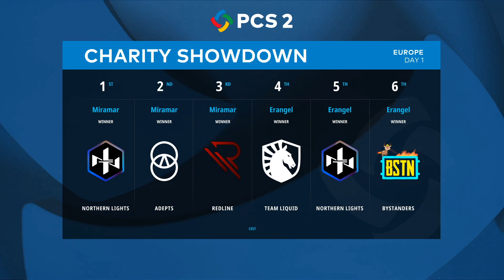Матч 6 • Группа A/B • PCS2 Europe • PUBG Continental Series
Запись 6 матча групп A/B • PCS 2 Europe • PUBG Continental Series на карте Эрангель от студии StarLadder.

24 команды распределенные на 3 группы (12 приглашенных и 12 победителей онлайн квалификации) сыграют в групповой стадии турнира PCS2Europe. Матчи групповой этапа пройдут в период с 7 по 16 августа. Лучшие 16 команд пройдут в финал PCS2 Europe, и разыграют между собой $200,000 призовых.

Команды группового этапа PCS2 Europe:
— FaZe Clan (Fuzzface, ubah, Aitzy, Gustav, Didz)
— Team Liquid (Ibiza, Jeemzz, clib, Mxey, 7Teen)
— Natus Vincere (ceh9, Bestoloch, TheTab, Orange, Dyrem)
— TSM (Iroh, vard, MiracU, Fexx, dohfOs)
— ENCE (Rustanmar, SKUIJKE, Tiikzu, D1gg3r1, SENTEX)
— Raise Your Edge "RYE Gaming" (mOnKeY, Shiv, ADOUZ1E, UdyrMayFire, Krimson)
— Northern Lights "NLT" (Perfect1ks, spyrro, The_Deep_, BatulinS)
— Tornado Energy (Mellman, Qw1zzy, xmpL, alyaGG, ELITEPLAYER)
— Omaken Sports (Jembty, Vazku, Pag3, TeaBone)
— Blaze Esports (rip9-, Apocalyp, LAHZA, Lipsin)
— Redline (Qbettinhos, mykLe, ivas10, Marv, Frki)
— With Potential (Nixtys, Myca, Kompot_trash, Himannen)
— UNITY (HiruZeN, Dan1mon, SeT_i7, POKAMOLODOY)
— Istanbul Wild Cats (BSD, rup7ure, LeventMdk, shecreated)
— Entropiq (Hawki, Double, RedgieBeardo, Nowikk)
— shiftW (Itzz ChrizZ, KILYAKAi, Zoccer, Braexco)
— ADEPTS (Noki, Toundo, Fuhrax, kS pHILOU)
— Bystanders (HjortdalN, Flamyy, Beami, YellowFTW)
— MForce (rappha, SinisterHS, dogz3R, seniks)
— DIVAN (IllidanSTR, Kaimaxxx, GoldBee, APTYP)
— WinStreak15 (Kemba7, Maxiz0r, TheWanderer, Ofstring)
— BetterLuckNextTime (Faultlessly, fate, Kiss1k, Art1_x)
— Digital Athletics (SIX-MO, Smashbae, mert, Mitraleius)
— Etiget Esports (Thenderlost, CodeMarco, Hueth, onur)